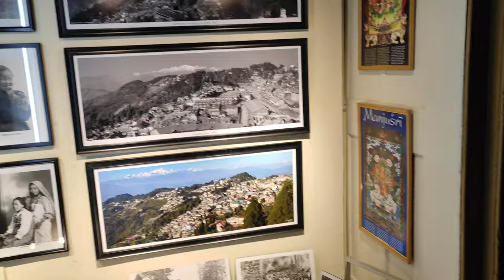দার্জিলিং মেল মার্কেট থেকে কীরকম দৃশ্য দেখতে পাওয়া যায় দেখুন